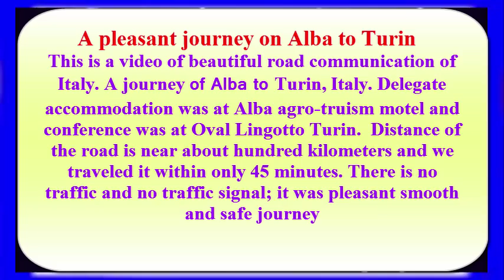A pleasant journey on Alba to Turin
This is a video of beautiful road communication of Italy. Communication from Alba to Turin. This video has taken by a simple still camera. In Turin there was an International conference that was "Slow Food International, Terra Madre Salone del Gusto". Delegate accommodation was at Alba agro-truism motel and conference was at Oval Lingotto Turin.  Distance of the road is near about hundred kilometers and we traveled it within only 45 minutes. There is no traffic and no traffic signal; it was pleasant smooth and safe journey.

About Slow Food:
Slow Food is a global, grassroots organization linking the pleasure of good food with a commitment to local communities and the environment. A non-profit member-supported association, Slow Food was founded in 1989 to counter the rise of fast food and fast life, the disappearance of local food traditions and people's dwindling interest in the food they eat, where it comes from, how it tastes and how our food choices affect the rest of the world. Since its beginnings, Slow Food has grown into a global movement involving millions of people, in over 160 countries.
Terra Madre
The Terra Madre network was launched by Slow Food to give a voice and visibility to the small-scale farmers, breeders, fishers and food artisans whose approach to food production protects the environment and communities. The network brings them together with academics, cooks, consumers and youth groups so that they can join forces in working to improve the food system.
The term food community refers to a group of these small-scale producers, defined by a place of origin and reflecting a new idea of ‘local economy’ based on food, agriculture, tradition and culture. More than 2,000 Terra Madre food communities have been formed around the world.